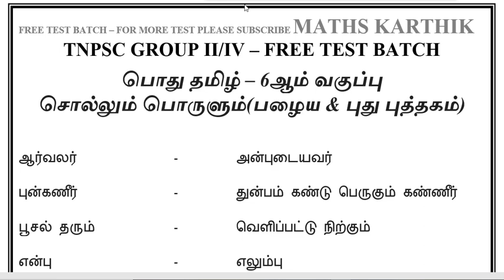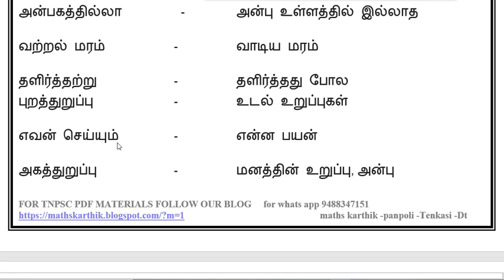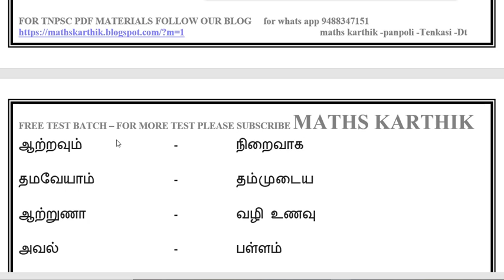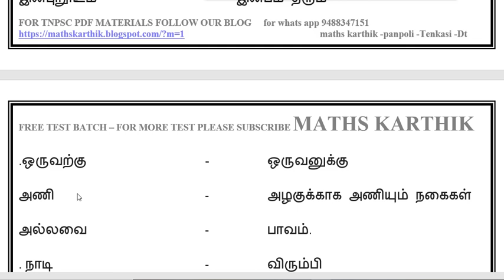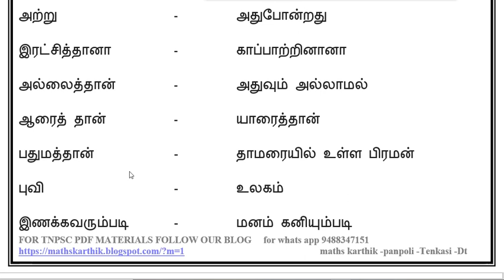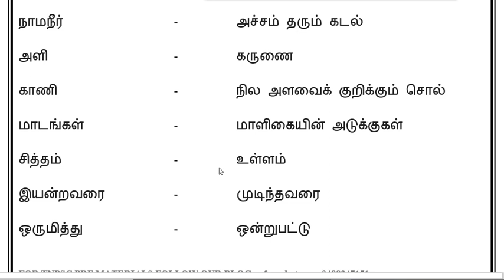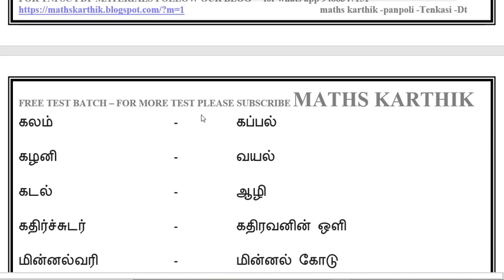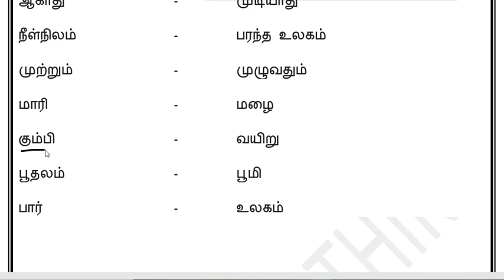6th new and old book porul tharuka - TNPSC GROUP 2,2A,4 -22 maths karthik